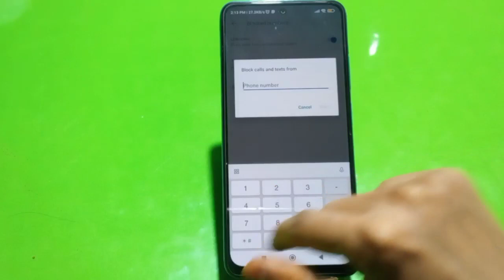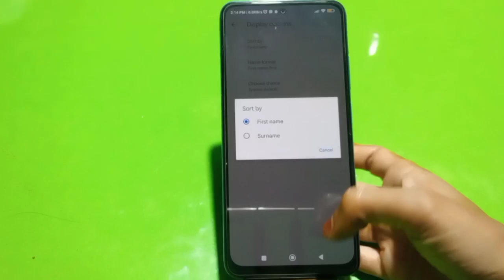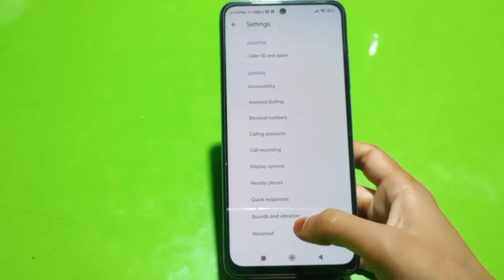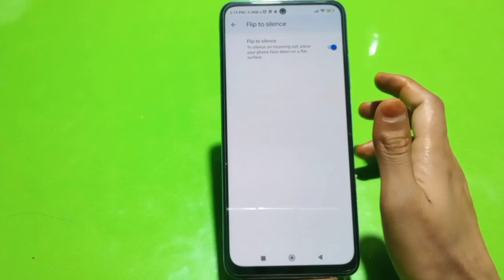How To Smart Call Setting In Xiaomi 12S Ultra, Call Setting In Xiaomi 12S Ultra, How To Call Forwar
How To Smart Call Setting In Xiaomi 12S Ultra, Call Setting In Xiaomi 12S Ultra, How To Call Forward In Xiaomi 12S Ultra